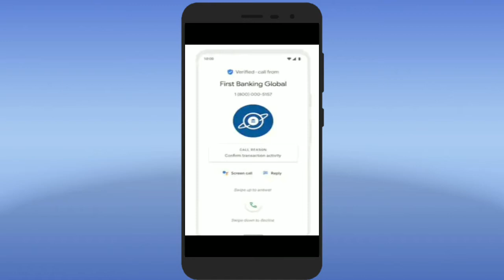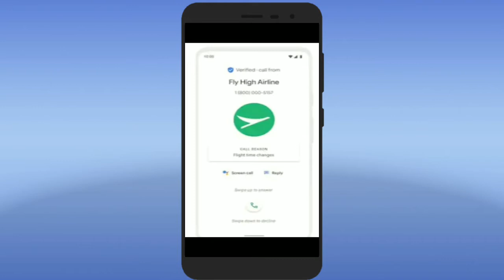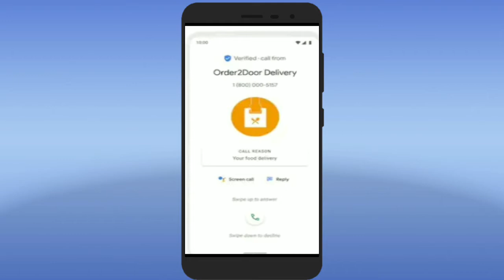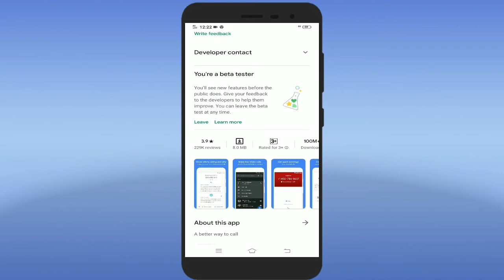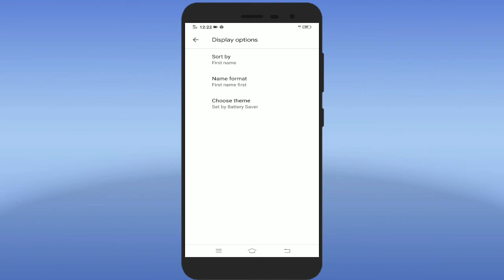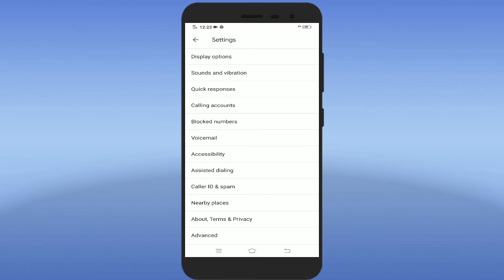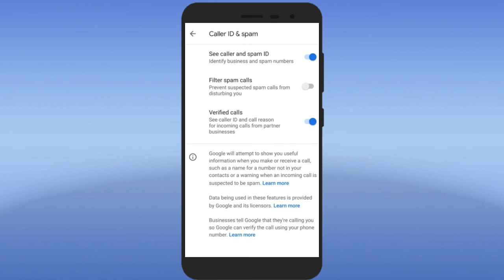GoogleVerifiedCalls , Full Explain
Google Verified Calls
Google has announced a Verified Calls feature that will identify the caller, reason for calling. The feature shows a blue shield icon that features a checkmark, business name, logo, and number. Google Phone app will either be pre-loaded on Android devices or can be downloaded through Play Store.

HIGHLIGHTS
👉 Google has announced a Verified Calls feature that will identify the caller, reason for calling.
👉 The feature shows a blue shield icon that features a checkmark, business name, logo, and number.
👉 Google Phone app will either be pre-loaded on Android devices or can be downloaded through Play Store.

● verify business on google
● google business listing verification
● how to get verified
● how to enable google verified calls option
● how to
● verify my business on google
● google my business
● how to enable google verified calls
● google verified call feature
● google new features
● google verified call india
● google verified calls features
● google verified calls features enable kaise kare
● google phone app
● how to install google phone app
● how to download google phone app
● how to download google phone app beta version